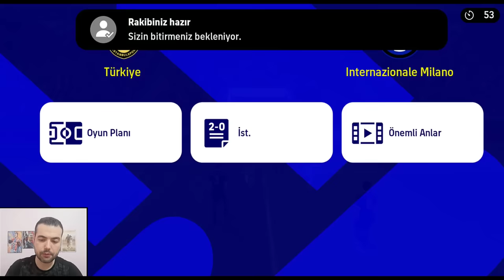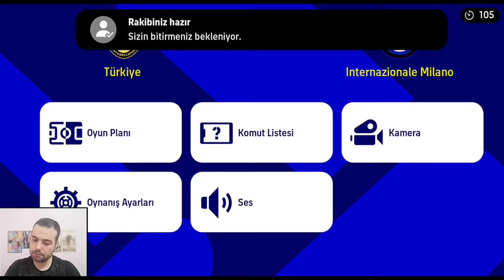ŞOK OLDUM !!! 110 SEVİYELİ HİLELİ OYUNCULARA KARŞI OYNADIM (eFootball 2023 Mobile)